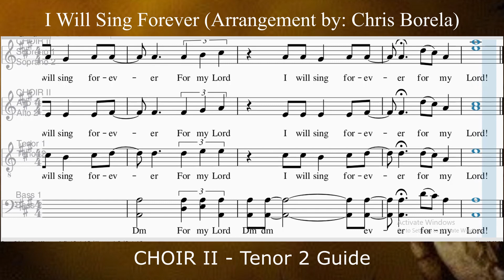I WILL SING FOREVER (CHOIR 2) Tenor 2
Arranged by: Christopher Borela